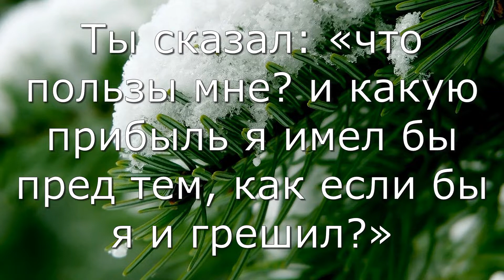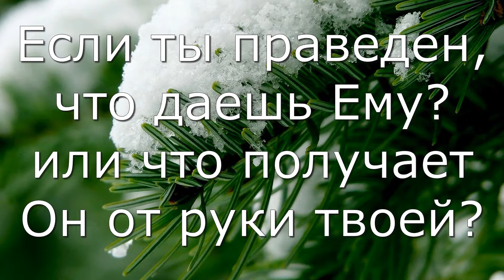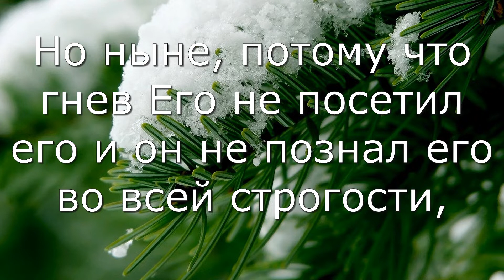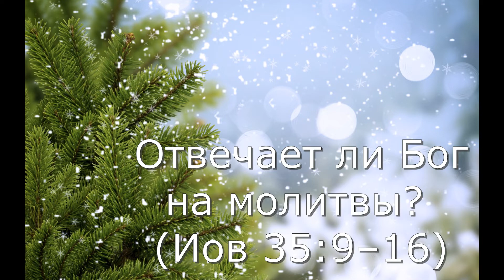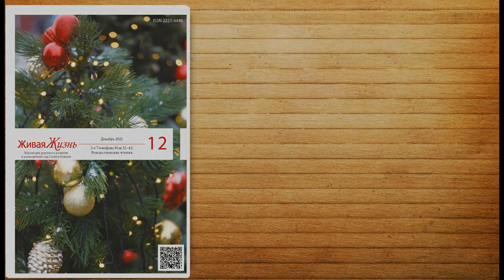СЛОВО БОЖИЕ. Тихое время с ЖЖ. [Иов 35:1–16] Справедливый Бог (16.12.2021)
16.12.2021, Тихое время с «Живой Жизнью»:

Иов 35:1–16
1 И продолжал Елиуй, и сказал:
2 Считаешь ли ты справедливым, что сказал: «я правее Бога»?
3 Ты сказал: «что пользы мне? и какую прибыль я имел бы пред тем, как если бы я и грешил?»
4 Я отвечу тебе и твоим друзьям с тобою:
5 Взгляни на небо и смотри; воззри на облака, они выше тебя.
6 Если ты грешишь, что делаешь ты Ему? и если преступления твои умножаются, что причиняешь ты Ему?
7 Если ты праведен, что даешь Ему? или что получает Он от руки твоей?
8 Нечестие твое относится к человеку, как ты, и праведность твоя к сыну человеческому.
9 От множества притеснителей стонут притесняемые и от руки сильных вопиют.
10 Но никто не говорит: «где Бог, Творец мой, Который дает песни в ночи,
11 Который научает нас более, нежели скотов земных, и вразумляет нас более, нежели птиц небесных?»
12 Там они вопиют, и Он не отвечает им, по причине гордости злых людей.
13 Но неправда, что Бог не слышит и Вседержитель не взирает на это.
14 Хотя ты сказал, что ты не видишь Его, но суд пред Ним, и жди его.
15 Но ныне, потому что гнев Его не посетил его и он не познал его во всей строгости,
16 Иов и открыл легкомысленно уста свои и безрассудно расточает слова.